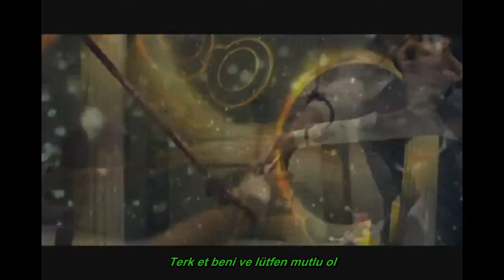[Türkçe Alt yazılı ] FT Island - Love Love Love